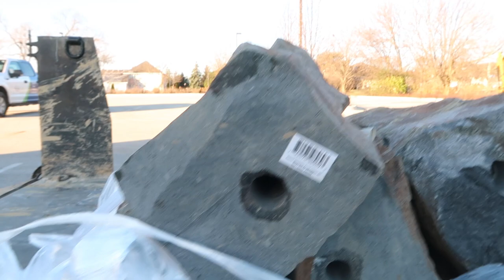THREE Fountainscape *WATER FEATURES* - Part 1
We're installing THREE fountainscape water features for our last project of the year! It's a bittersweet feeling, but there's nothing better than finishing out the year strong 💪